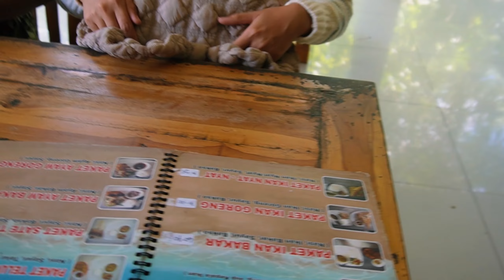SAMPAI JUMPA NUSA PENIDA , BALIK KE BALI | DAILY VLOG 6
tonton juga konten JAMAN dan konten KAPAN KAPAN
contact busines Endorse , review and etc
editor : dewasatya04